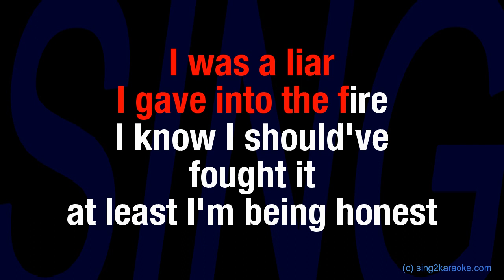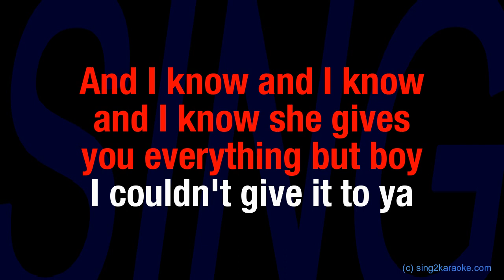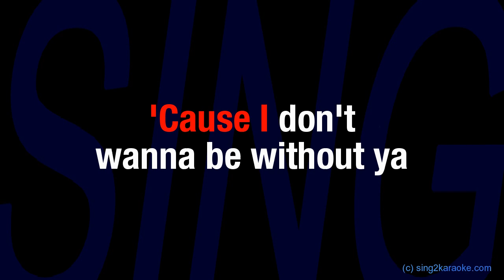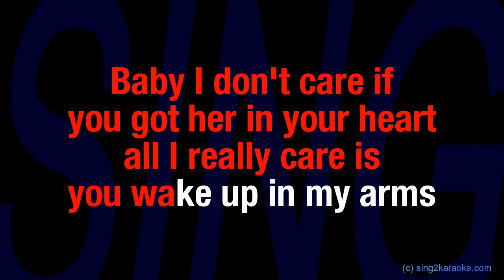Ariana Grade One Last Time (Karaoke Version) Lyrics